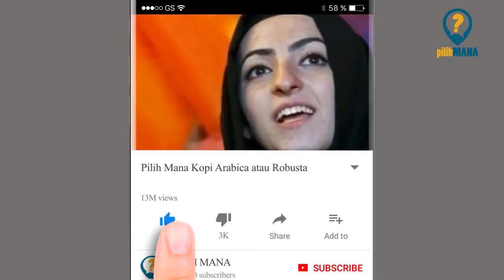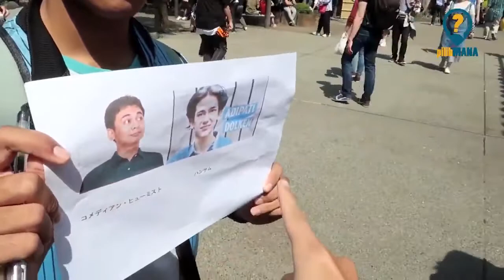TAKJUB BRO TERNYATA KITA DICINTAI WANITA WANITA 5 NEGARA INI PILIH MANA UNTUK CARI ISTRI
Halo guys….ketemu lagi nih dengan PILIH MANA, kali ini kita akan bahas Pilih mana 5 wanita negara lain yang menyukai pria Indonesia..

Wah beruntung ya jadi pria Indonesia, ternyata digandrungi banyak wanita di luar negeri…ini berita menarik nih buat kamu pria jomblo atau yang bermimpi memiliki istri dari ras lain selain Indonesia..

Ternyata lelaki Indonesia dicari-cari wanita dari banyak negara… ayuk kita bahas…